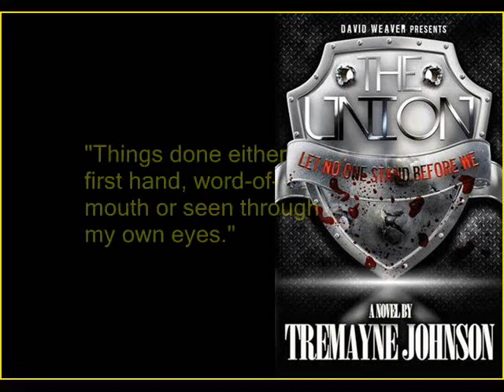JoeyPinkney.com 5 Minutes 5 Questions With Tremayne Johnson (The Union)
This video features quotes from Tremayne Johnson's interview on JoeyPinkney.com about his novel The Union. Read the whole interview on JoeyPinkney.com, along with other author interviews and book reviews.